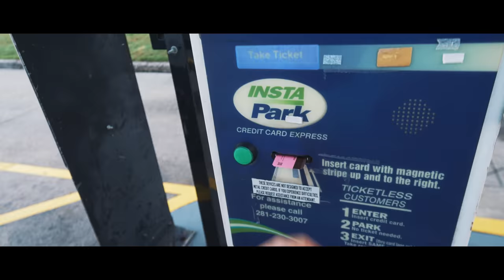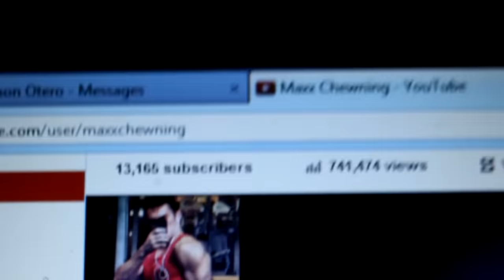GIRLFRIEND MEETS MY MOM FOR THE FIRST TIME